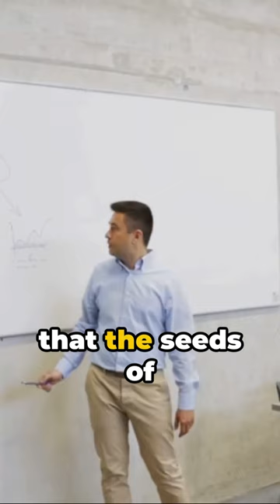Medieval Universities: The Cradle of Knowledge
How Medieval Universities played a role in shaping today's educational form!